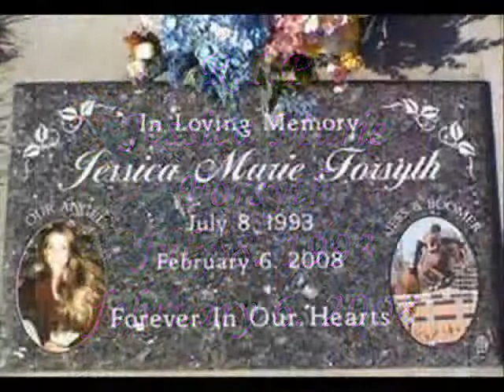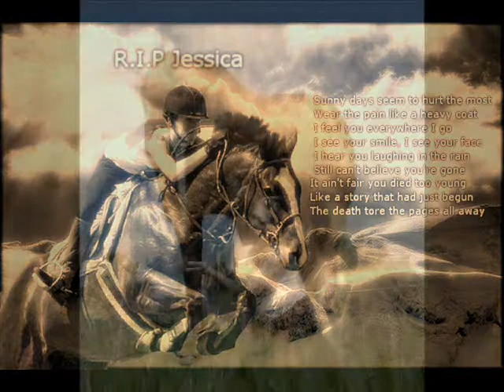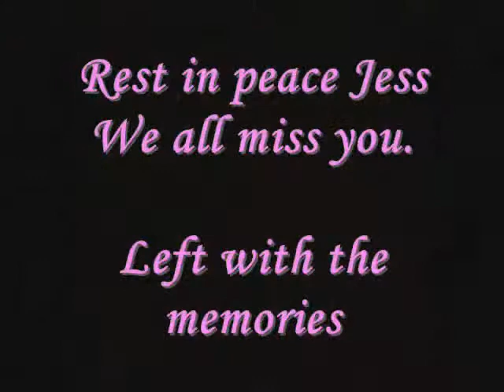R.I.P Jessica Marie Forsyth ,we all miss you (created by EsterHorsefreek )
(created by EsterHorsefreek ).. Here is a video  we dedicated to Jessica. Jessica was such an amazing girl.Please go to this link...
It is the website Jessica's parents (Craig & Angela) made and it also has what they believe happened that day.

February 6, 2008: Jessica had a minimum day at school and got out at 12:15 because of back to school night. She wanted to go spend time with Boomer, so Craig took her to Shandoni at about 2:00. She had emailed Jay (he is Doreens husband who loved Jessica, she thought of him like a grandfather and good friend) the night before to see if she could come, he said sure, that he would be home. When they arrived Jay was trimming trees and doing work outside around the ranch. Craig told her to call him when she was about done and he would pick her up. After about 2 ½ hrs, Craig hadnt heard from her (not unusual, since she could spend hour upon hour playing with her beloved Boomer) so he left to go pick her up. He called her a couple of times to let her know he was on his way, but she did not answer. He got to Shandoni at about 5:10 and Jay was outside mowing the lawns. Craig asked where Jessica was and Jay said he thought she was out taking pictures of the horses because he thought he saw Boomer already put away in the pasture. Craig called out for her, but she did not answer so he went to the tack room and found it was still open, so he knew she hadnt put Boomer away. He then went to look for her and found her lying outside the arena, she was already gone. Boomer was not with her, the saddle was hanging on the fence, and he was later found outside his pasture about 300 yards from Jessica, wearing his bridle and dragging the broken reins.

R.I.P Jess , we miss you